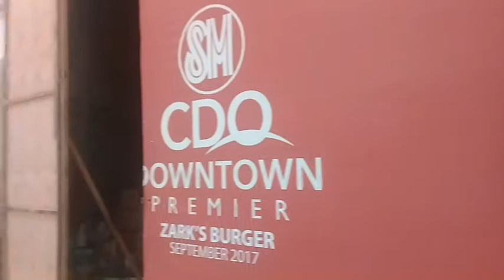9D VR EGG CINEMA @ SM cdo DOWTOWN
Hi guys try this newest and coolest virtual ride at 4th floor SM cdo Downtown. With its spectacular digital experience you might be enjoy the advancement of this technology. So what are you waiting? Ive been totally enjoy that ride.